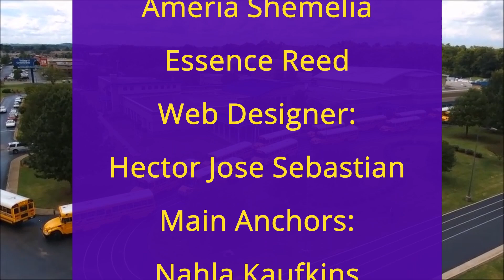BGJHS Student News Thursday March 10, 2022